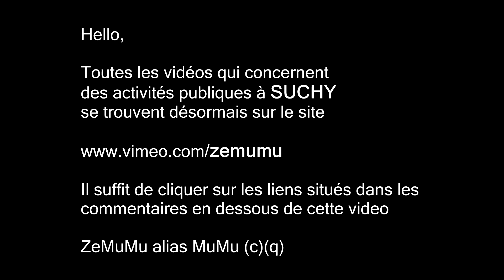Abbaye Suchy Sapins